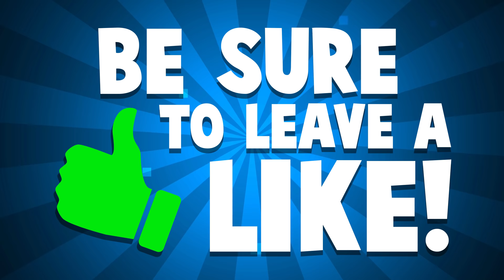AND WHEN WE WOKE UP.. THEY DESTROYED US ALL - Generation Zero Closed Beta Gameplay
Generation Zero Closed Beta Gameplay Part 1 - Welcome to Generation Zero! Generation Zero is an apocalypse survival game set in the late 80s after a robot invasion that left the world shook. Survive alone or with your classmates and fight the machines or seek shelter. This is one of the best looking survival games to date! Let's play Generation Zero!

Go it alone, or team-up with up to three of your friends in seamless co-op multiplayer. Collaborate and combine your unique skills to take down enemies, support downed friends by reviving them, and share the loot after an enemy is defeated.

All enemies are persistently simulated in the world, and roam the landscape with intent and purpose. When you manage to destroy a specific enemy component, be it armor, weapons or sensory equipment, the damage is permanent. Enemies will bear those scars until you face them again, whether that is minutes, hours or weeks later.

The enemies you face in Generation Zero come in many sizes, types and variations. They are constantly challenging you in new ways using different weapons and sensory equipment.